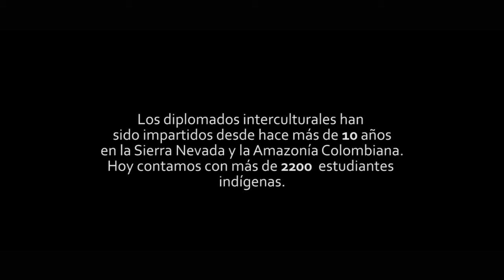EIDI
Universidad del Rosario- JANUS